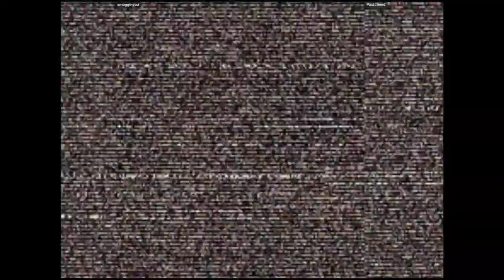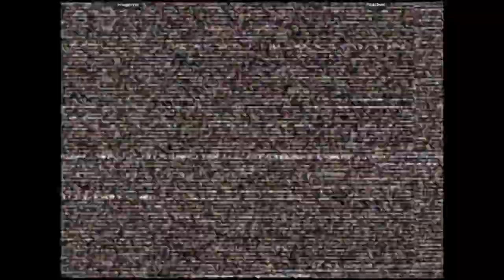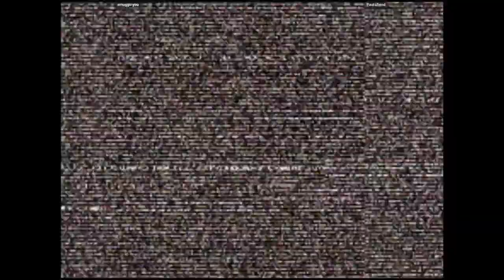CVS2 - smugginyou VS Pastafiend | 🇺🇸🇺🇸 Fightcade2